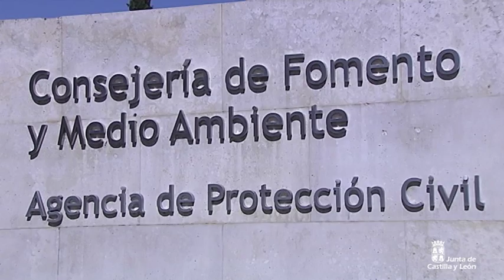Balance semestral de Emergencias Castilla y León 112